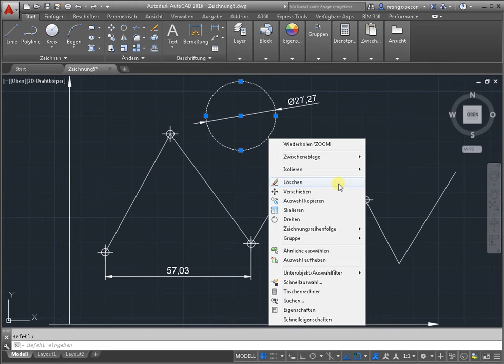Wie in Autocad zu schneiden